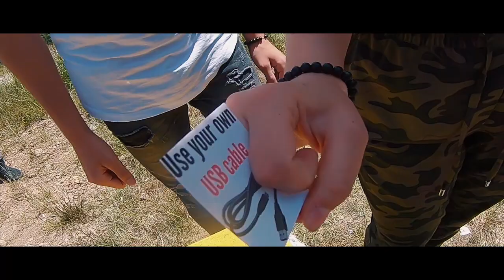Solar Tree in Prizren - Solarno drvo / English titles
Prvo solarno drvo - Solar tree u Prizrenu
First solar tree in Prizren